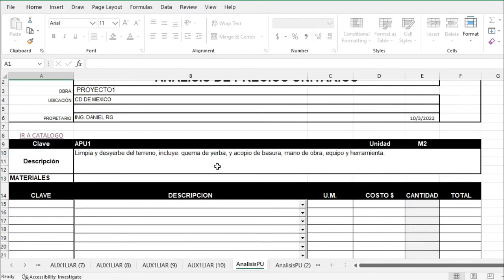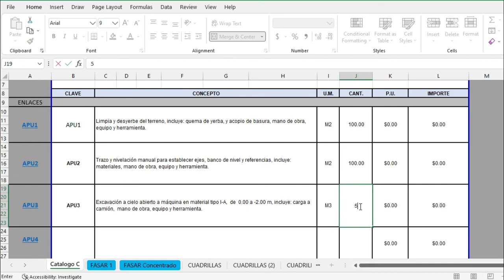Creando un Catálogo de Conceptos desde Cero con APUx Pro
Creando un Catálogo de Conceptos desde Cero con APUx Pro V1 de la manera más fácil y rápida con tan solo unos clics.

Para mayor información escribeme en los comentarios o contactame por Whatsapp o Correo electronico